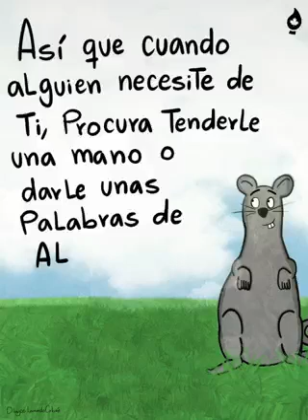22 de junio de 2023